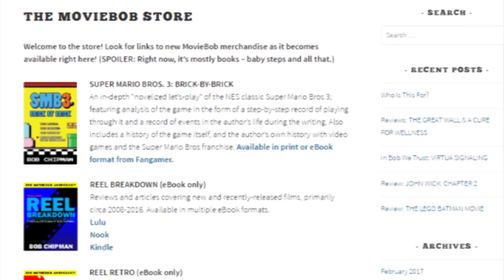Good Enough Movies - CITY HUNTER (1993)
A celebration of the reliable 3-star movies we love, GOOD ENOUGH MOVIES looks back on the not-quite-classics you can still quote by heart and will always stop to watch whenever they're on. Maybe it's a nostalgic fave you haven't seen in years, maybe it's a movie you would've loved but never heard about - until now. They're far from perfect, they're hardly ubiquitous, but they're still G.E.M.s

THIS INSTALLMENT: Jackie Chan's live-action Anime adaptation is famous for one unforgettably bizarre fight scene. But the rest of it is a frequently entertaining (if also dated and problematic) snapshot of Hong Kong mass-market cinema at the end of an era. Also starring Chingmy Yau, Joey Wong, Kumiko Goto, Carol Wan, Richard Norton and Gary Daniels.